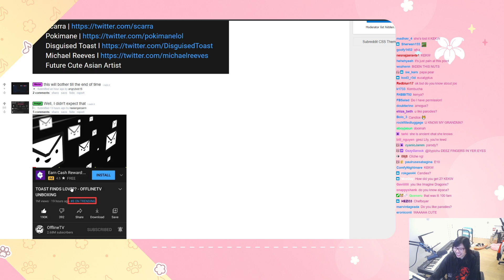LilyPichu knows all Deez Nuts